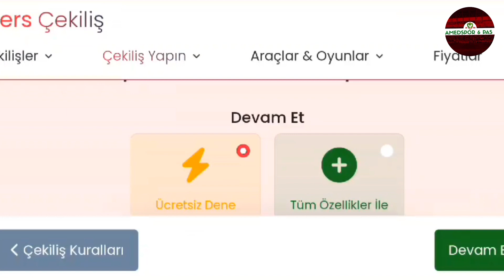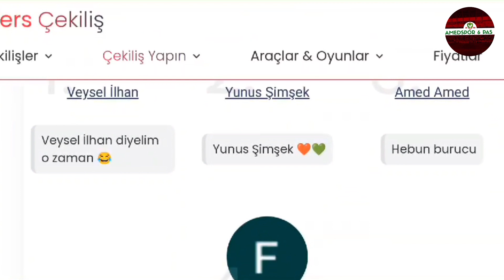4 Adet Kombine Çekilişinin Sonuçları